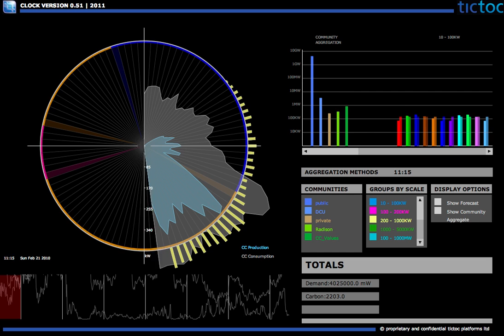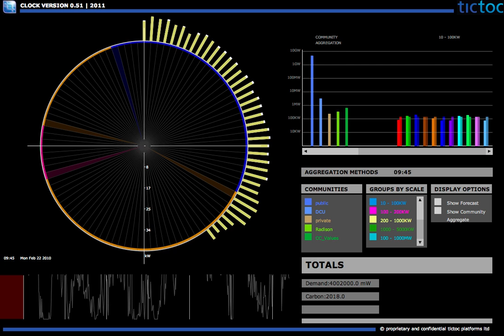clock processing 02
Data Visualization - screen-grab off application.
Using raw data taking from a number of smart meter sources, using processing we created a visual tool with the department of statistics and computer science, Trinity College Dublin. The tool was used to see where intermittent resources we not being optimized at certain times of the day.